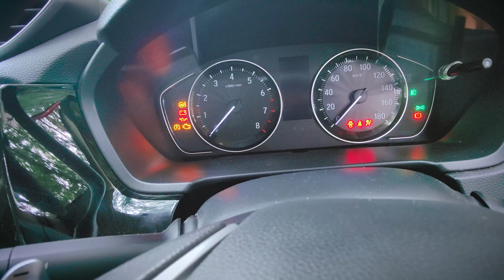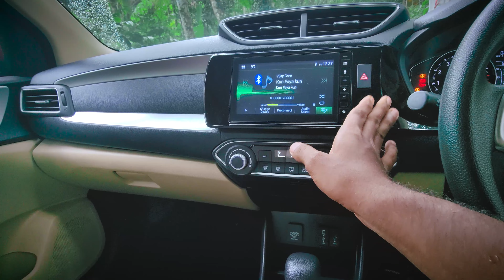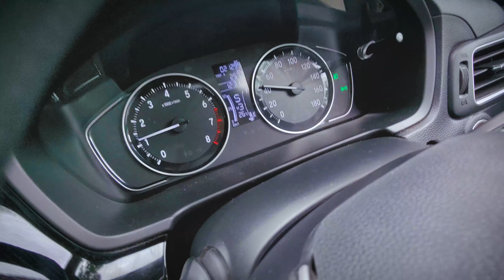8 ലക്ഷം രൂപയ്ക്ക് ഒരു Full Option Sedan | Honda Amaze 2022 | Best Budjet Sedan Below 10 lakhs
നിലവിൽ ഒരു ഹാച്ച് ബാക്ക് കാർ എടുക്കണമെങ്കിൽ പോലും നമുക്ക് കുറഞ്ഞത് 9 ലക്ഷം രൂപയെങ്കിലും മുടക്കേണ്ടി ഈ കാശുണ്ടെങ്കിൽ നമുക്ക് ബഡ്ജറ്റ് ഓറിയന്റഡ് ആയിട്ടുള്ള ഹോണ്ടയുടെ അമേസ് സ്വന്തമാക്കാൻ പറ്റും.

Here we discussing about the complete review of budjet oriented sedan in India.That is Honda amaze 2022|

For more details and best services...plz contact

premier honda pala &kottayam